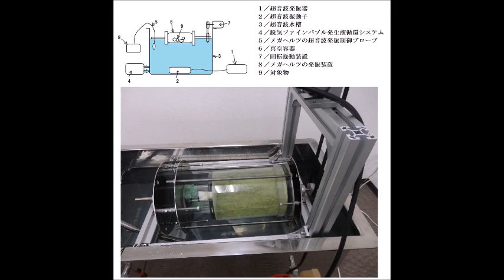非線形現象制御技術による、ナノレベルの超音波攪拌実験（超音波システム研究所）